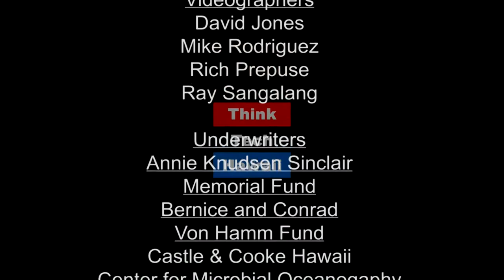Shaping Career Readiness in Our Community (Business In Hawaii)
Giving Back to the Workforce – Life After Retirement.

Today on Business in Hawaii, Dailyn Yanagida is joined by Kevin Henry to talk about Encore careers, volunteering, networking, and active aging.  The host for this episode is Dailyn Yanagida.  The guest for this episode is Kevin Henry.